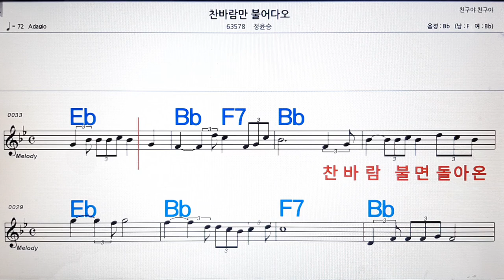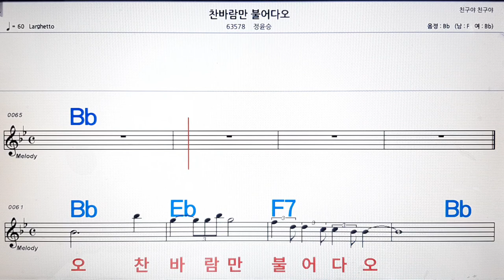찬바람만 불어다오/정윤승💋노래방, 악보,반주, 가라오케 ,코드, 가사 .💖Karaoke, Sheet music ,Chord, Lyrics ,MR